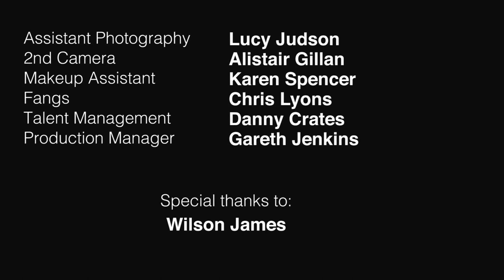The Weirwolf of London hd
Transforming paralympic Gold medalist David Weir CBE into The 'Weirwolf" of London.